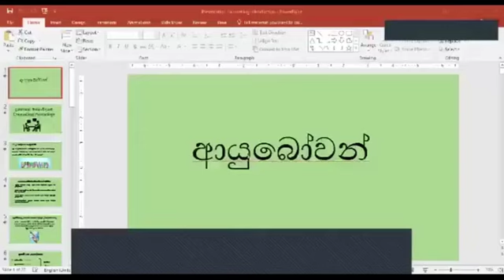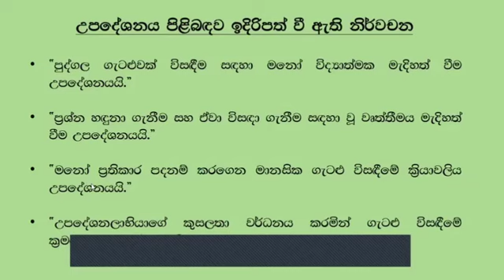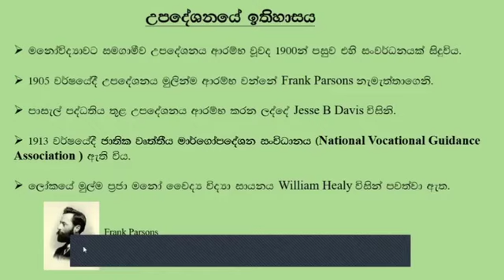Diploma In Counseling Week 24 G13 2024 10 26